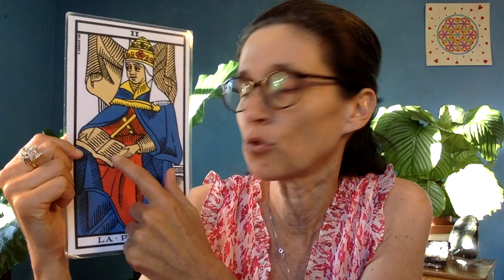TEASER CONFÉRENCE "Tout le monde peut apprendre le Tarot de Marseille! Pourquoi pas vous ?"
Rejoignez-nous mardi 28 septembre à 20h pour cette conférence sur " Tout le monde peut apprendre le Tarot de Marseille! Pourquoi pas vous? :-) "

Le Tarot de Marseille est un jeu fascinant qui nous aide tant à avancer sur nos chemins de vie 🙂
Ses 22 arcanes magiques savent nous guider et nous aider à comprendre, libérer et guérir ce qui doit l'être.
Ce sont 22 univers magiques qui ont chacun leur signification propre et qui nous ferons à chaque fois comprendre ce qu'il est juste que nous entendions 🙂
Venez découvrir cet univers du Tarot et comprendre pourquoi et comment vous aussi, vous pouvez entrer dans les rouages de ce jeu mystérieux afin de vous aider à avancer sur votre route.
Car en réalité, le Tarot n'est pas réservé à certains: tout le monde peut apprendre à tirer les cartes! Oui tout le monde! Alors pourquoi pas vous? 🙂
Rejoignez-nous lors de ce webinaire et nous parlerons de comment le Tarot nous accompagne dans notre évolution intérieure et comment vous aussi vous pouvez en découvrir tous les mystères 🙂
C'est mardi 28 septembre à 20h 🙂
Voici le lien d'inscription - la conférence est bien sûr gratuite 🙂 -:
Avec grand plaisir de partager ce moment en votre compagnie et celle du Tarot!
Vive le Tarot 🙂